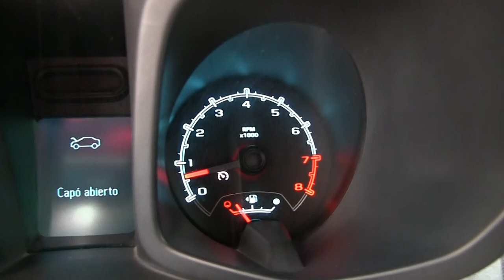Chevrolet / Colorado / 2015/ h624367